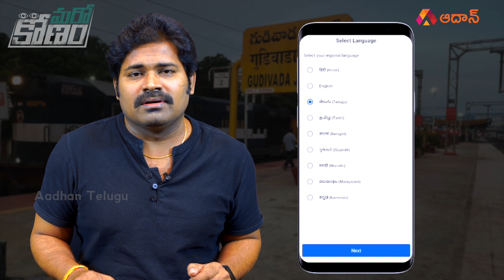గుడివాడ పరువు తీసేసిన కొడాలి నాని.! | Kodali Nani Challenges to Nara Lokesh | AP News